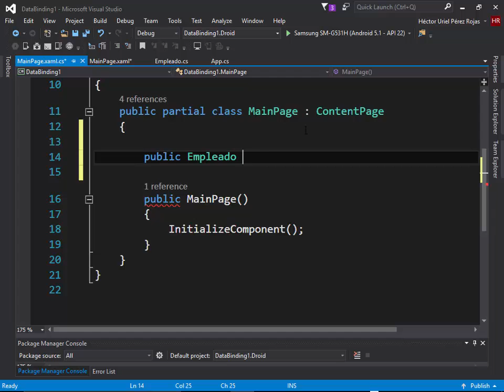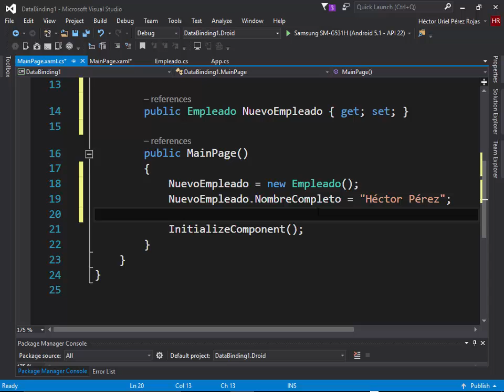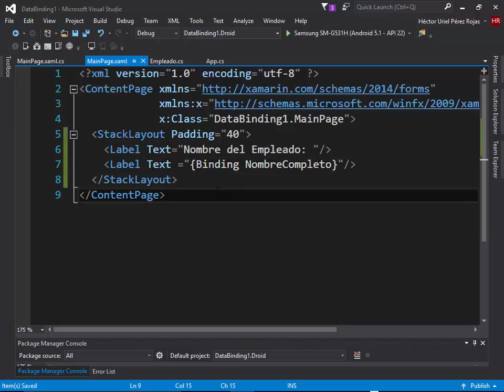10.- Curso Xamarin - Data Binding parte 2